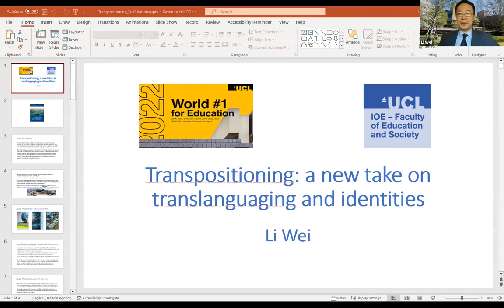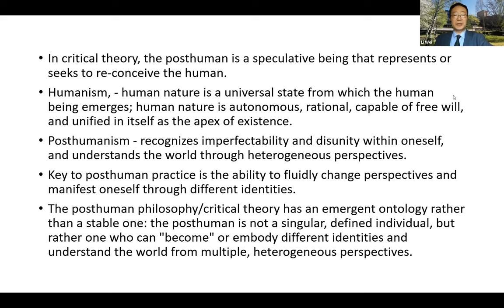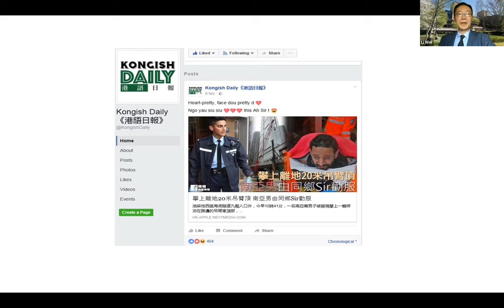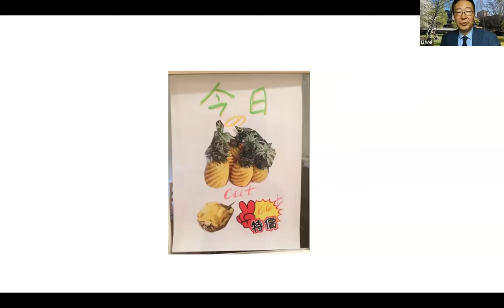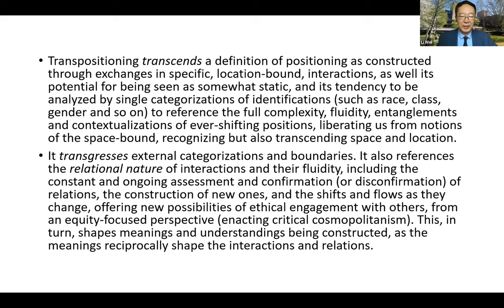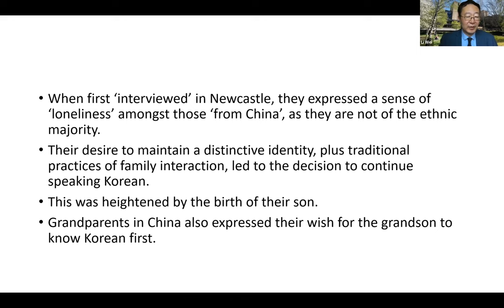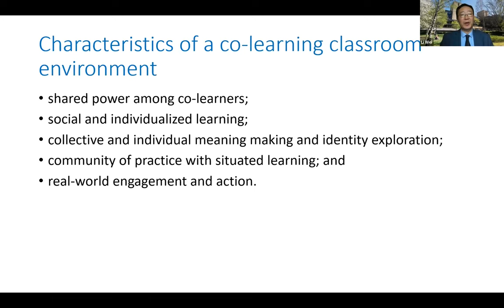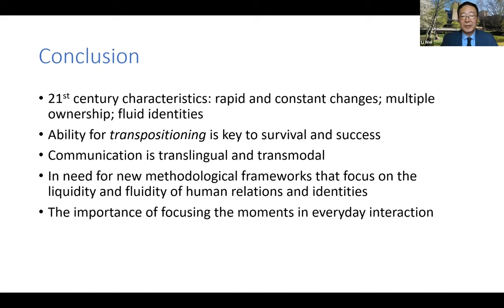Transpositioning: A New Take on Translanguaging and Identities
Language and Identity Workshop Series.
Workshop 1: Theory and Methods of Linguistic Identity Keynote

This talk extends the concept of translanguaging by looking at transitional mutilinguals’ journey of Transpositioning – a process where people break from their pre-set or prescribed roles and switch perspectives with others, through communicative practices such as translanguaging and transmodalities, by releasing one’s self from conventions and fostering a greater sense of possibility, freeing ourselves from habitual thinking, and building empathy for others involved in the process. Transpositioning highlights the multiple and interwoven layers of emplacements and positionings that are entailed in communications which cross and transcend the boundaries that have historically shaped our thinking about the world and its inhabitants. Transpositioning requires border thinking, i.e. thinking from the outside, using alternative epistemological traditions and alternative languages of expression. Methodological implications of taking a transpositioning perspective on doing identity in a diverse and ever-changing world will be discussed.